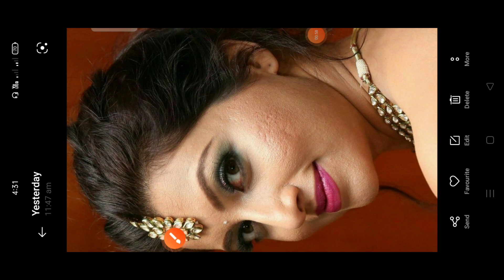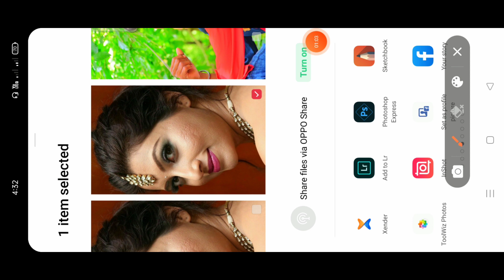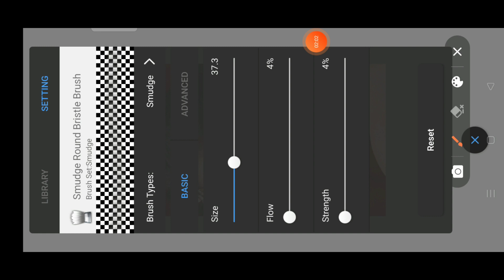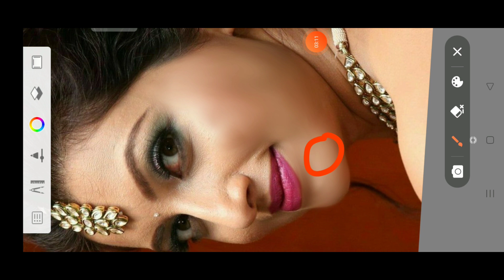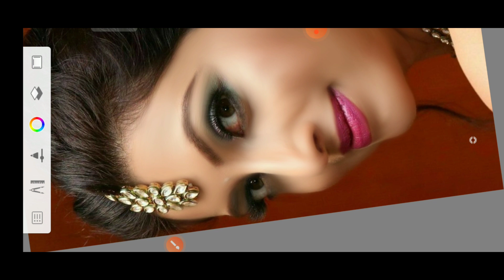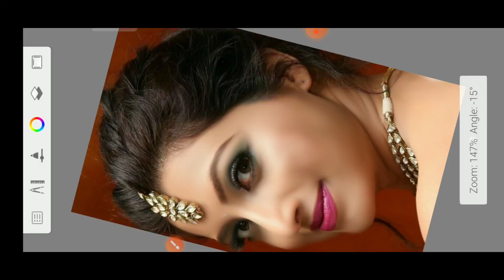Face Ko Smooth Aur Gora kaise kare || Sketchbook Face Smooth Editing || PS EDITZ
सभी ऐप्स डाउनलोड करें नीचे लिंक दी गई है
(1) lightroom download karo

(4) autodexs  download karo
?id=com.adsk.sketchbook

 lightroom Editing
Snapseed Editing
Snapseed photo editing
toolwiz photo
editing toolwizediting
Photo ko Gora Kaise Banaye | Picsart me photo White face Kaise Karel step by step PicsArt editing | how to make skin white | Clean face | Hide pimples Make smart face I editing in Picsart | Picsart editing tutoriall All Tips Step By Step | Mobile Retouch Editing Tutorial | best editing tutorial | New Stylish Editing Clear face Straight Hair Style Stylish Look IPicsArt Photo Manipulation ) Face Smooth Photo Editing Tutorial Step by Step In Hindi | How to Whiten or Lighten Skin in Picart | Change Face Color From Dark to White Tutoriall PicsArt Skin Retouching Tutorial | Advanced Tricks | How to make a Smart Face in PicsArt | How to Get White Face Skin in Outdoor Photo in Picart in Urdu \ Hindi | How To Face & Skin Smudge Glowing in Using Picsart PicsArt Photo Editing White Face | Background Change Manipulation Editing | Picart Tutorial How to Retouch Skin Flawlessly with Frequency Separation